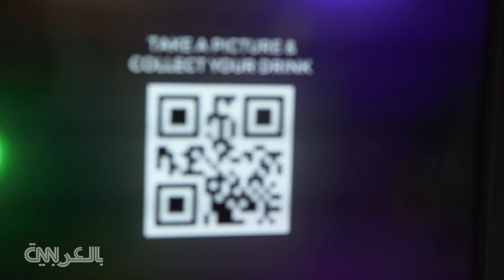ادفع لقهوتك بالطاقة؟ حل مبتكر يقدّمه مقهى نيسان الكهربائي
استعرضت شركة نيسان عبر جناحها بمعرض دبي للسيارات حلاً مبتكراً يمكّن الزوار من الحصول على كوب قهوة مقابل إنتاج مستوى معيّن من الطاقة. كل ما عليك القيام بجهد حركي لإنتاج الطاقة، وعند الوصول إلى المستوى المطلوب، يولّد النظام رمز استجابة سريعة. بعدها تلتقط صورة للرمز وتتوجه إلى مقهى نيسان الكهربائي للحصول على قهوتك.